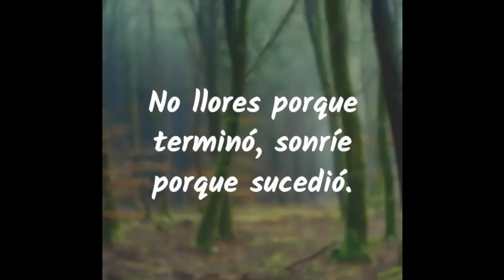🔴 !AAY PAPÁ! SE LOS DIJO TODO NO MAS NICO Y DIOSDI - HOY 17 ENERO!!!🙌🔻🙌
17/01/2023

VÍDEOS RELACIONADOS